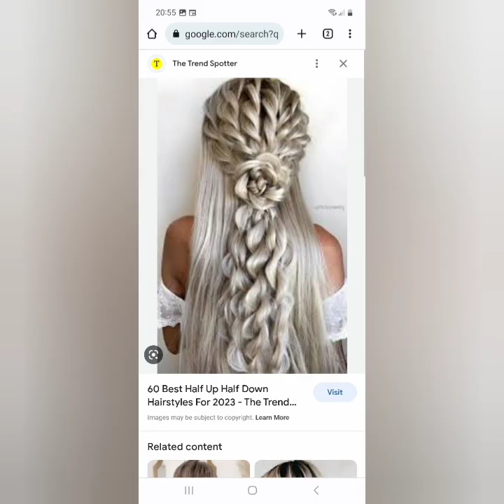Stunning mermaid and waterfall braided hair style ✨️ for girls 2023🤩